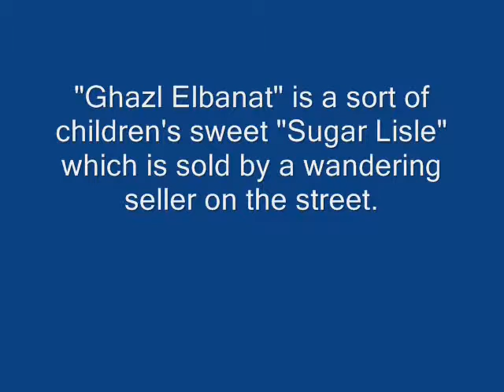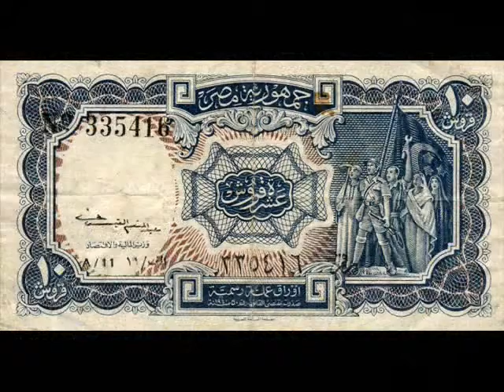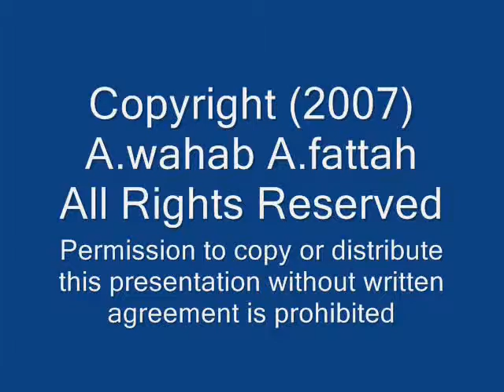Dr.Mohamed Abdelwahab Abdelfattah Composes "Wandering Seller"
Added:  May 02, 2008  (Less info)
من مؤلفات د. عبدالوهاب عبدالفتاح " بائع متجول"
"ًWandering ٍSeller": Multi Media Piece, music and picture-slides by Dr. Mohamed
Abdelwahab Abdelfattah (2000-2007). This perfromance is recoreded by tone generator.premier Cairo Opera House, 2000,
The composer Dr.Mohamed Abdelwahab Abdelfattah created this piece inspired by "Neda`at" of wandering seller who sells a sort of children's sweet "Sugar Lisle".
"Ghazl El-Banat" is a sort of children's sweet "Sugar Lisle" which is sold by a wandering seller on the street. The wandered seller has a simple folk instrument "El-Zummara" typical trumpet. He plays on his instrument some attractive fanfares called in Arabic "Neda`at" to urge the children to buy Ghazle El-Banat "Sugar Lisle".

Copyright (2007) Mohamed Abdelwahab abdelfattah
Permission to use, copy, modify or distribute this presentation without written
agreement is prohibited